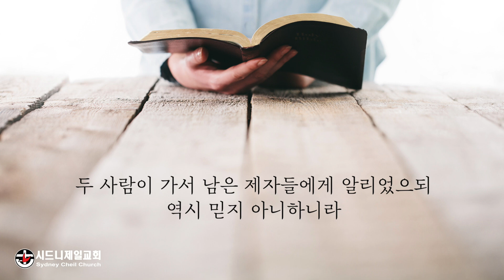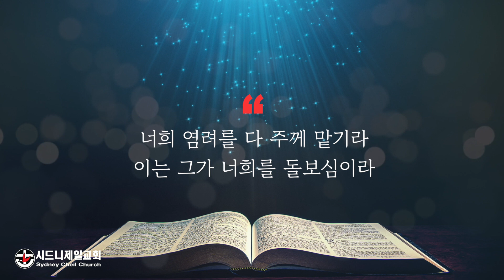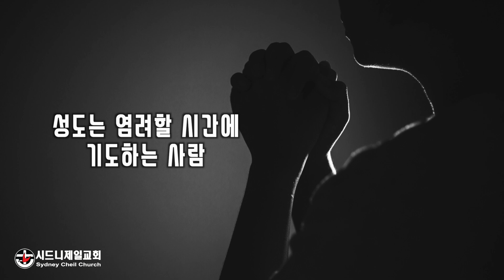2024년 2월 23일 (금) 마가복음 16장 13절 [5분 메시지] : 역시 믿었더라!